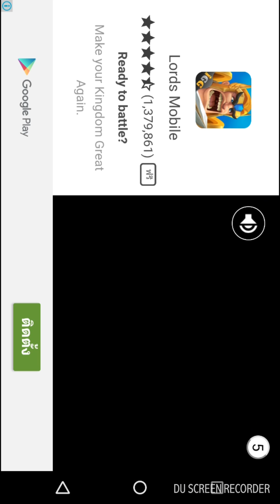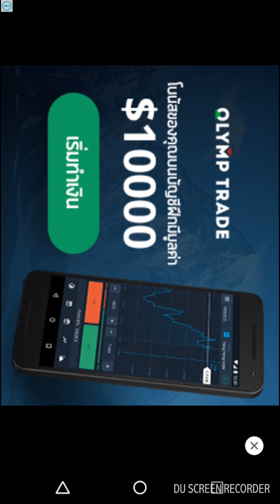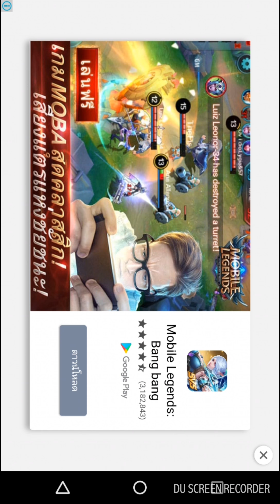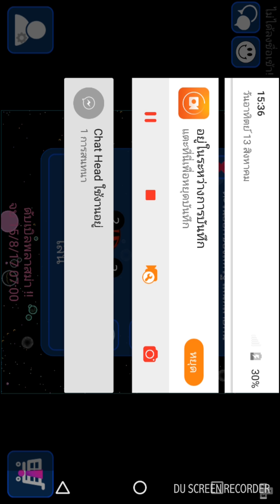omg/เล่นเกม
ป.ล.ใครอยากเล่นกดตรงนี้นะครับ